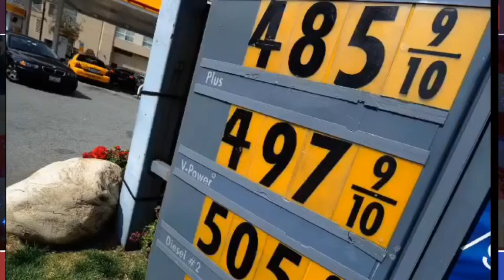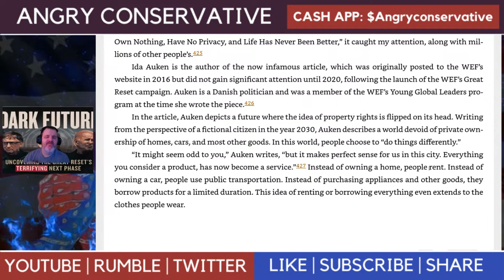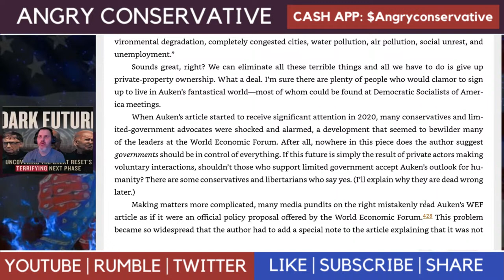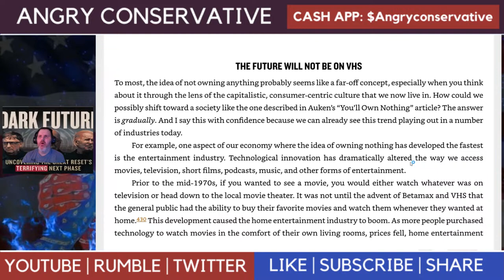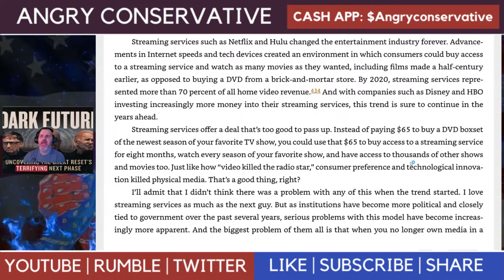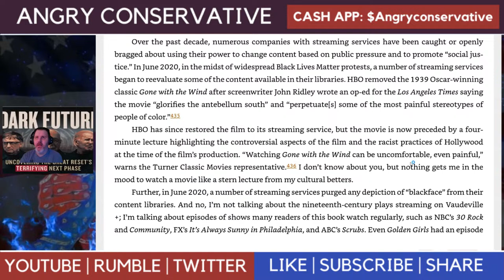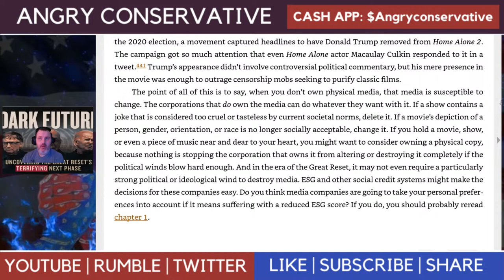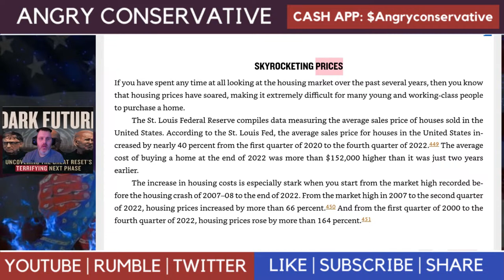Chapter 5: In The Future, You Will Own Nothing Part 1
Going to start Chapter 5 of the book.

Reuters Staff, “Fact check: The World Economic Forum does not have a stated goal to have people own nothing by 2030,” Reuters, reuters.com, February 25, 2021,

“The History of Home Movie Entertainment,” Reel Rundown, reelrundown.com, March 30, 2022,

Ian Bogost, “Rest in Peace, VCR,” The Atlantic, July 26, 2016,

Sarah Whitten, “The death of the DVD: Why sales dropped more than 86% in 13 years,” CNBC, November 8, 2019,

Sarah Whitten, “The death of the DVD: Why sales dropped more than 86% in 13 years.

“What’s the future of DVDs and Blu-rays?” Diverse Tech Geek, diversetechgeek.com, Oct 12, 2021,

Jason Bailey, “‘Gone With the Wind’ and Controversy: What You Need to Know,” New York Times, last updated May 25, 2021,

Jason Bailey, “‘Gone With the Wind’ and Controversy: What You Need to Know.”

Rebecca Alter, “Every Blackface Episode and Scene That’s Been Pulled From Streaming So Far,” Vulture, vulture.com, June 29, 2020,

Rebecca Alter, “Every Blackface Episode and Scene That’s Been Pulled From Streaming So Far.”

Bryan Pietsch, “Disney Adds Warnings for Racist Stereotypes to Some Older Films,” New York Times, October 18, 2020,

Jacob Stolworthy, “Spotify quietly removes 113 episodes of Joe Rogan’s podcast amid ‘misinformation’ and ‘horrible’ N-word clips,” Independent, February 7, 2022,

Ryan Parker, “Macaulay Culkin Among Those Who Want Donald Trump Removed from ‘Home Alone 2,’” The Hollywood Reporter, January 14, 2021,

Angela Brown, “Homeowner advantages: 5 benefits of owning a home,” Fox Business, foxbusiness.com, February 23, 2021,

Michelle Fox, “With rising inflation and a hot housing market, here’s what you need to know about buying a home right now,” CNBC, cnbc.com, November 23, 2021,

Odeta Kushi, “Homeownership Remains Strongly Linked to Wealth-Building,” First American, blog.firstam.com, November 5, 2020,

Kevin Leacock, “A Brief History of Housing Policy in the U.S.,” National Nurse-Led Care Consortium, nurseledcare.phmc.org, October 29, 2019,

“The Clinton-Gore Administration: A Record of Progress,” Clinton White House Archives, accessed August 10, 2022,

“Homeownership Policy Book,” George W. Bush White House Archives, accessed August 10, 2022,

“Homeownership Rate in the United States,” Federal Reserve Bank of St. Louis, accessed August 10, 2022,